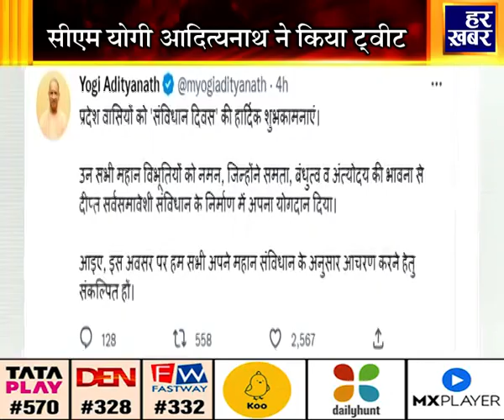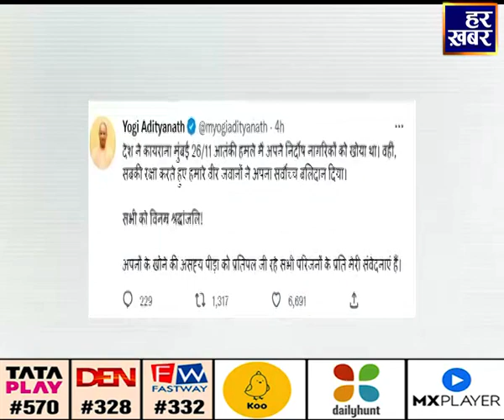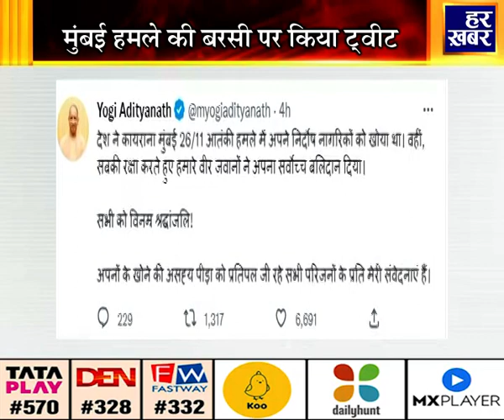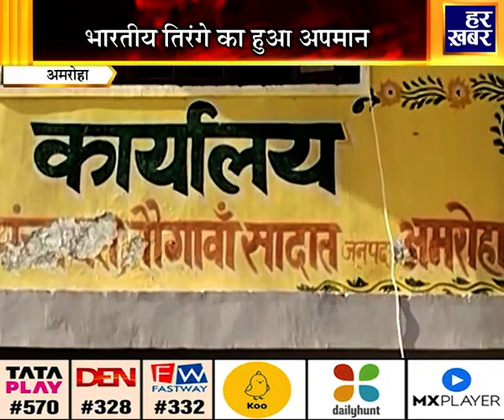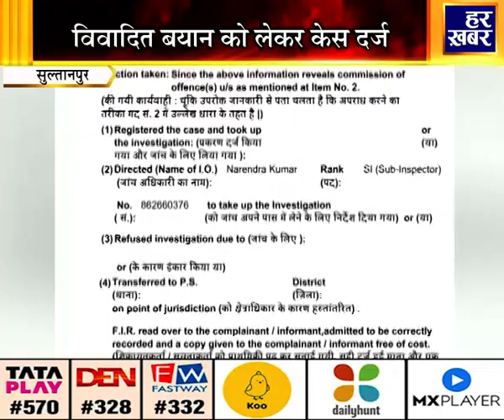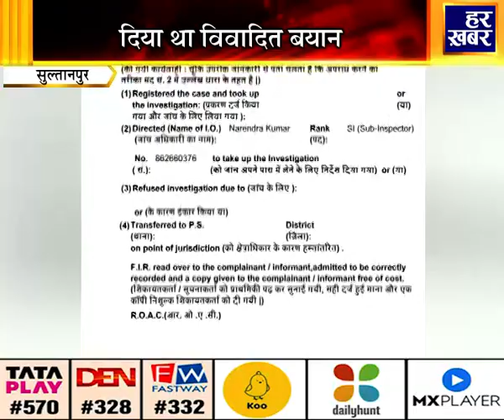अपना उत्तर प्रदेश | 09:30 PM | 26 November 2022 | Uttar Pradesh News In Hindi | Har Khabar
अब देखें.. हर खबर TATA PLAY चैनल नंबर:- 570, DEN चैनल नंबर:- 328 और FASTWAY चैनल नंबर:- 332 पर